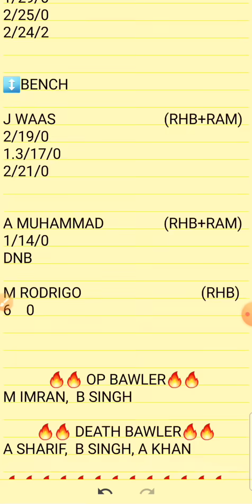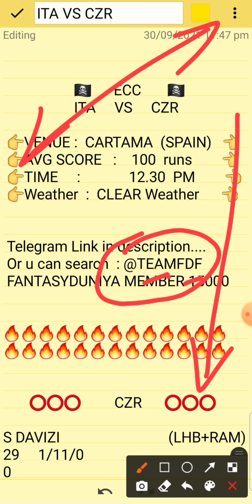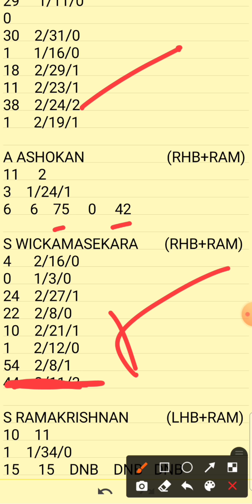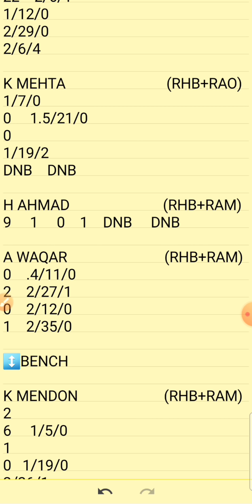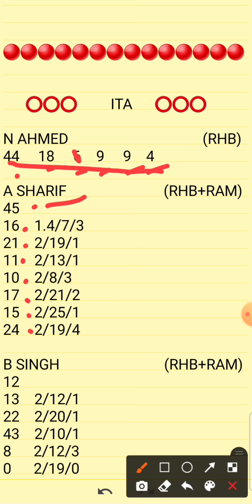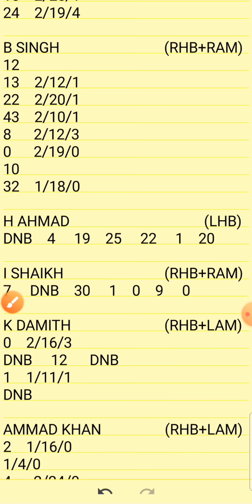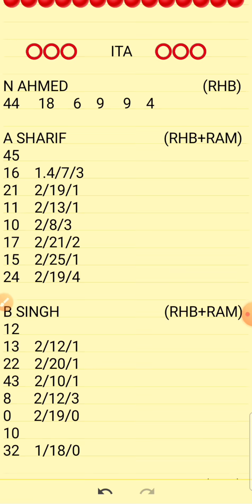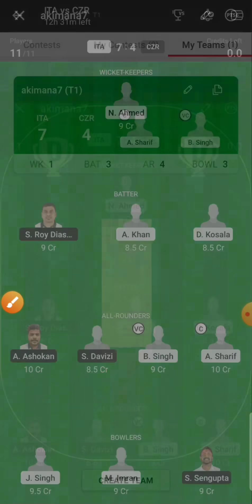CZR VS ITA | CZR VS ITA DREAM11 TEAM | CZR VS ITA T10 DREAM11 TEAM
1.Above video is based on my own research and analysis,  nobody is forced to play or believe in my videos, go with your instinct.

2. Dream11 takes great care to comply with all central and state legislation in India to ensure that  users are fully protected.